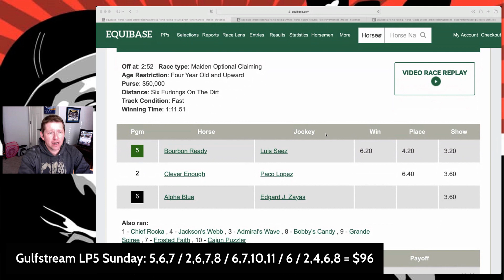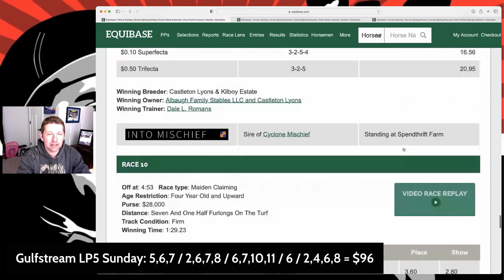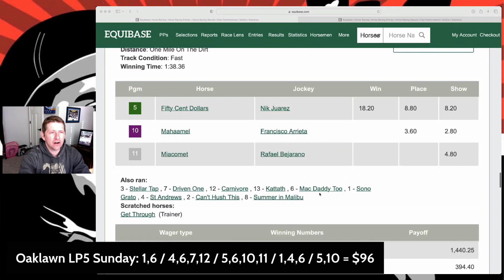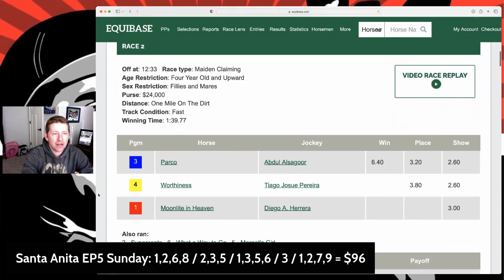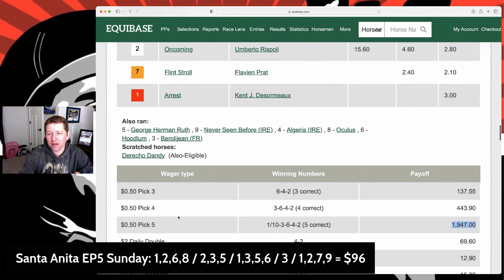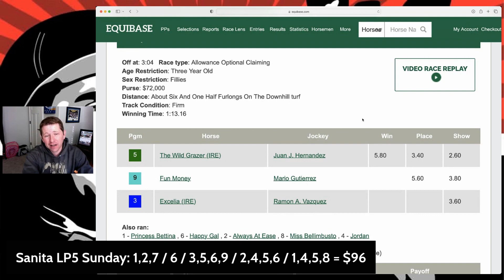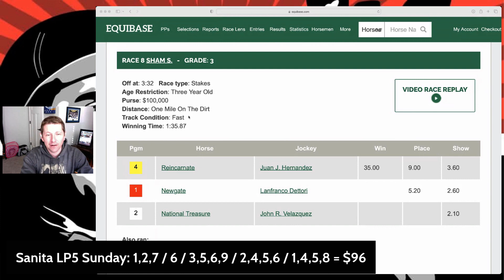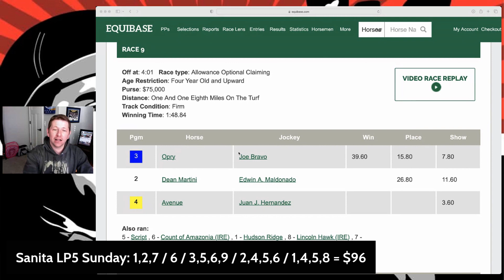Why We DIDN'T CASH BIG Last Weekend | Racing Dudes Rockets Hits & Heartbreaks 18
Aaron reviews last week's Racing Dudes Rocket Picks to analyze the hits and heartbreaks!